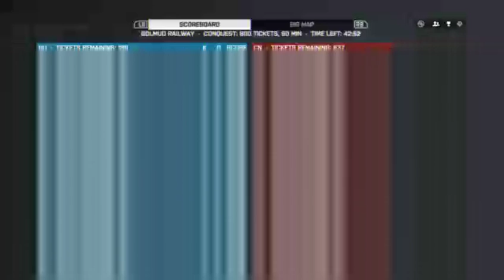Battlefield 4(laggy video sorry😔)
Won't be on for a while so enjoy this video^^